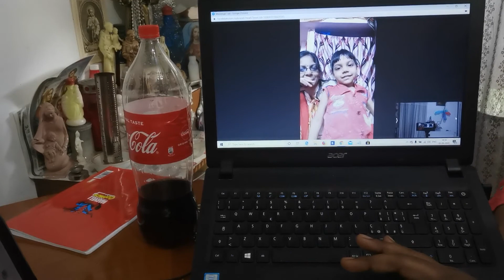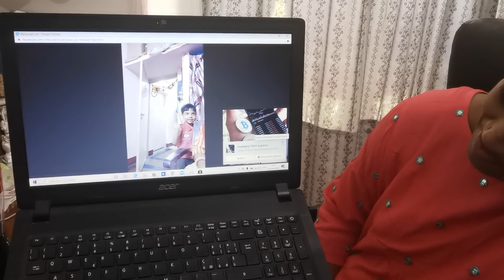What a commets | video with ssha or Vizak Beach | Family Gola Ep 7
This video is a funny comments reading clips with one of my friends. This we had a conversation with @hymatalks